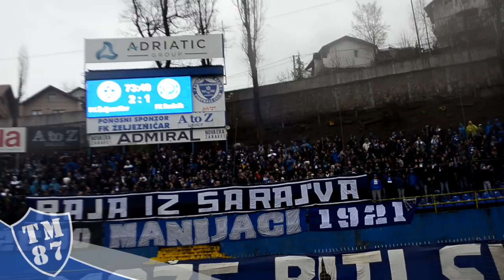FK ŽELJEZNIČAR - fk radnik 2:1 / MANIJACI 1987